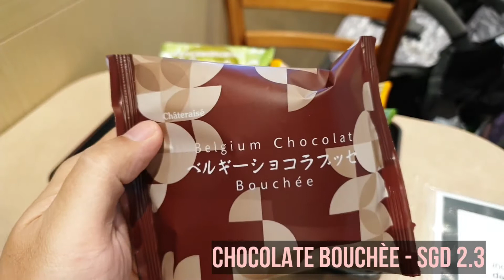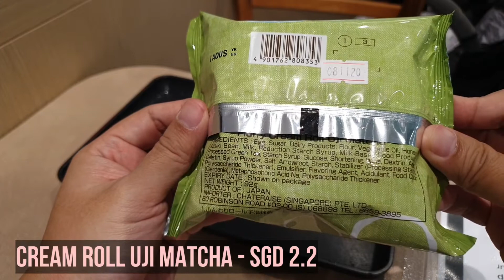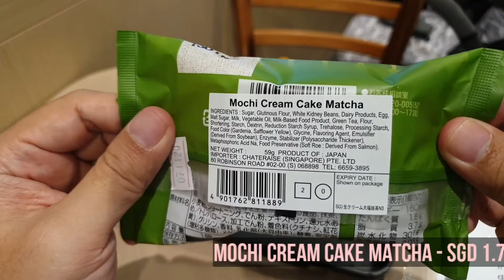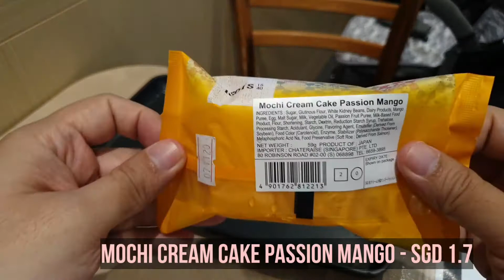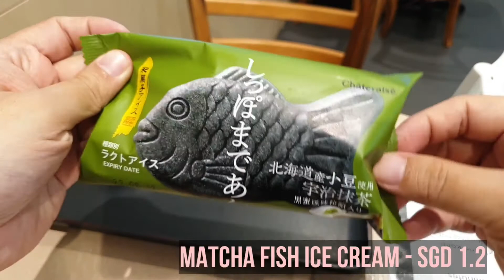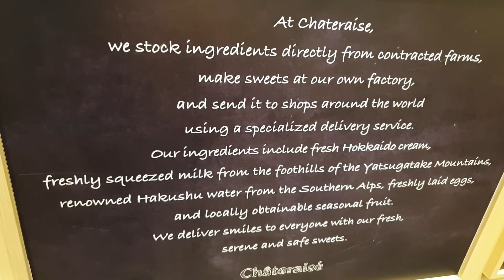Dessert Galore @ Chateraise Patisserie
Chateraise Patisserie @ CompassOne Sengkang Lvl.3

This Patisserie is known for their Japanese desserts with carefully selected ingredients imported straight from Japan for their quality and not to mention artsy and interesting design to match their unmistakenly Japanese flavour.